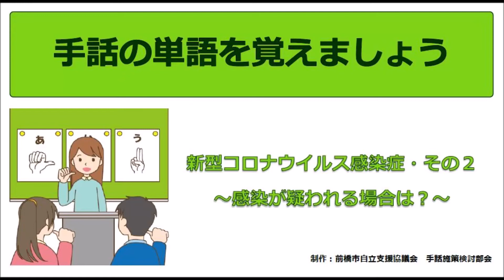新型コロナ関係の手話を覚えましょう・その2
皆さん、こんにちは。手話教室です。
今回は、新型コロナウイルスの感染が疑われる場合に、
どのように行動したら良いかを学習しましょう。

　「疑う」　「どうする？（方法・何？）」　「かかりつけ医」　「電話をかける」
　「相談する」　「受診・相談センター」　「ＦＡＸ」　「前橋市」　「ホームページ」　「様式」
　「群馬県」　「聴覚障害者連盟」　「電話リレーサービス」　「利用する」　「受診する」
　「ＰＣＲ検査」　「鼻腔」　「唾液」　「検体」　「採取する」　「陽性」　「陰性」　「調べる」
　「確認される（見つかる）」　「状況」　「入院する」　「宿泊施設」　「自宅待機」
　「指示する」　「指示される」　「安心する」